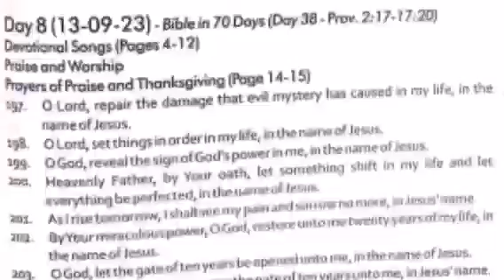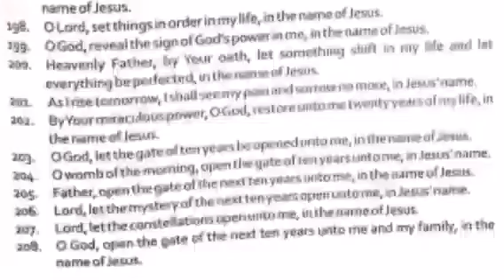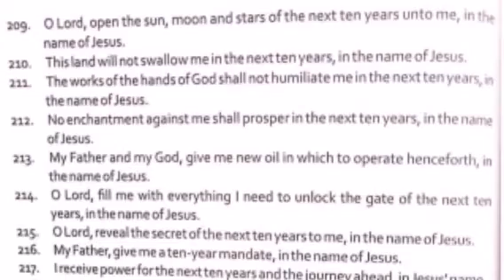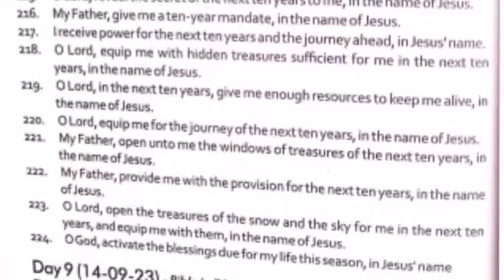MFM 70 Days Prayer and Fasting 2023 Dr Olukoya Prayer Points Day 38 of 70 Midnight Prayer